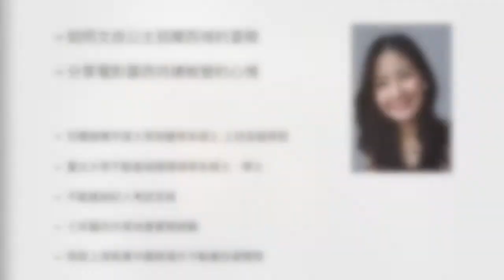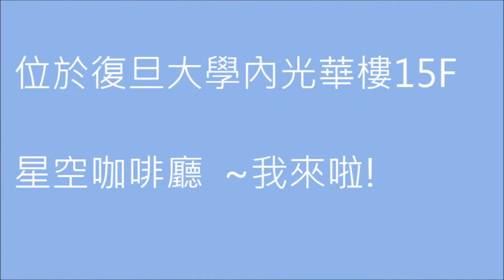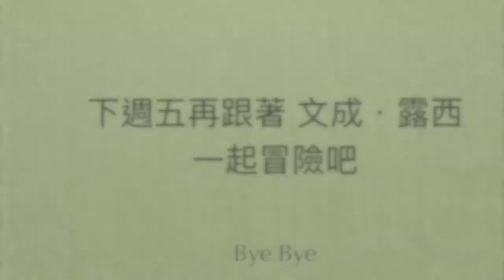文成.露西 上海連線第4集：巧扮復旦大學文藝女大生逛商場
從台灣赴上海工作的房地產女孩冒險記。
這會兒Lucy要騎單車倘佯復旦大學校園，喝咖啡逛商場，這次還有台灣來的另一個小美女出現喔！